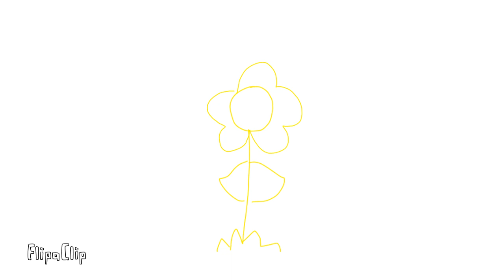[MEME] Secret Garden | Flicker | Animation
Game
— Flicker

Characters
— Mary
— Liza

— 338

FPS
— 18

Original

— •ᴋᴇᴇ ᴋᴇᴇ ᴜᴡᴜ•#6740

— keekeeuwu123

— The donut of kee kee

Roblox
— KeeKeeEpic
— Dokarrrrlikedog

Identity v
— Eyay